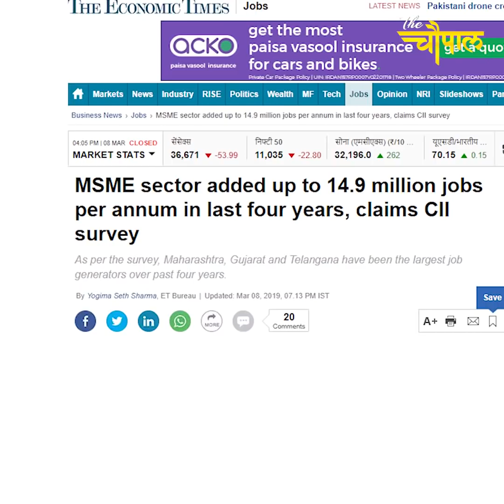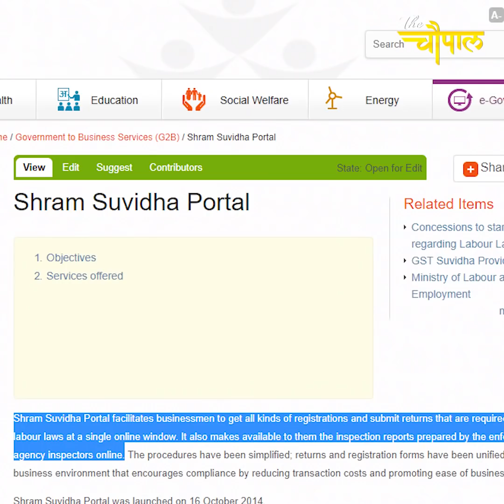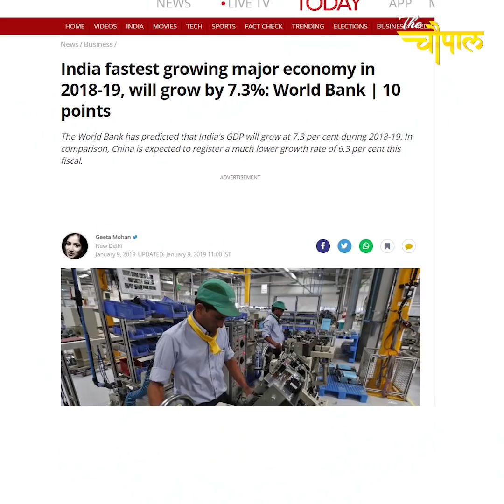1.5 करोड़ Jobs पैदा हो रहे है हर साल, कुल 4 साल में 6 करोड़ Jobs